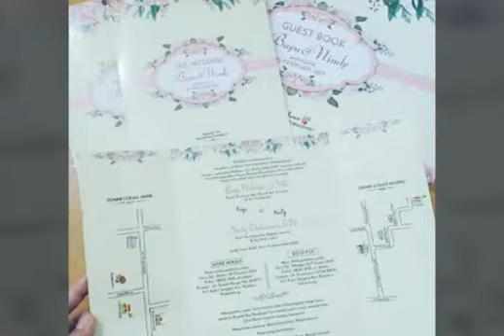KREASINDO DIGITAL PRINTING